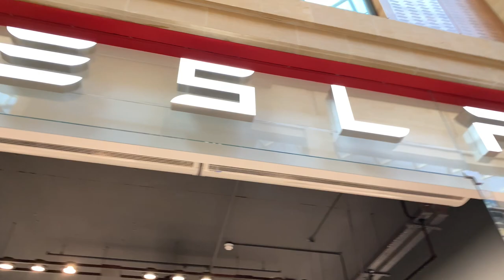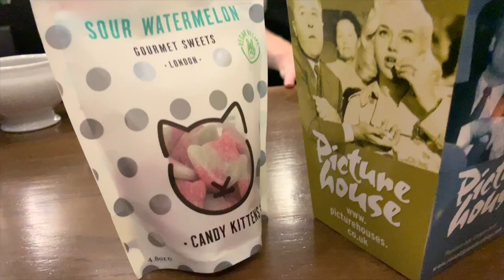A Family Day In Cambridge | VLOG #109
Prepare for the next few vlogs to be a little 'patchy' - Apologies, having a newborn takes a little adjustment.

Laura x